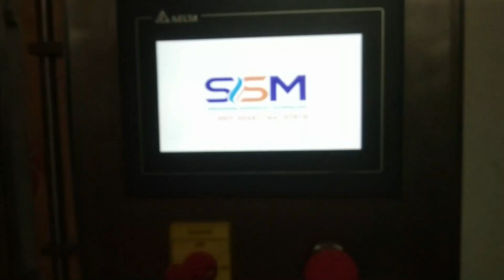8 Head Gear Pump Based Glass Cleaner Liquid Filling Machine | High Speed Servo Driven Pump Filler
8 Head Gear Pump Based Glass Cleaner Liquid Filling Machine | High Speed Servo Driven Pump Filler
Shiv Shakti Machtech introduces the 8 Head Gear Pump Based Liquid Filling Machine, a versatile solution designed for a range of household cleaning liquids, including glass cleaner, phenyl, surface cleaner, disinfectant liquid, floor cleaner, dishwash, and handwash. With advanced Servo Driven Pump Filler technology, this machine ensures precise and efficient filling operations. The eight filling heads offer simultaneous dispensing, enhancing productivity for a variety of cleaning liquid products. Shiv Shakti Machtech's commitment to innovation is evident in this equipment, providing a reliable and adaptable solution for industries involved in the production of household cleaning liquids, where accuracy and efficiency are paramount.

For more information of our product range, please visit: shivshaktimachtech.com